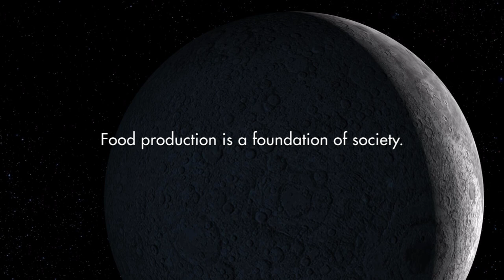SPACE:1999 Alpha Food Production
"...if our food chain goes, we are finished." - Dan Mateo in the episode "The Troubled Spirit."
There was mention of growing limitless crops of mushrooms, Protein Production Units, soy burgers, and a French restaurant at the end of block D level 9.  Bergman says in "Mission of the Darians." "these are the components we use to provide our food on Alpha. They're processed and recycled of course to make them palatable." - Huh?  We see houseplants in Hydroponics, a jug of biscuits(?) in Bergman's quarters, a dinner party for Taybor with small plates of nibbles, and a tray of food served to Sahala in detention.  But we never see how Moonbase Alpha produces food.  (We did certainly see in graphic detail how the Darians made food!)  This concept explores how Alpha could feed 300 people every day.